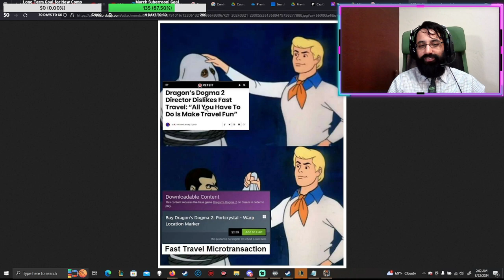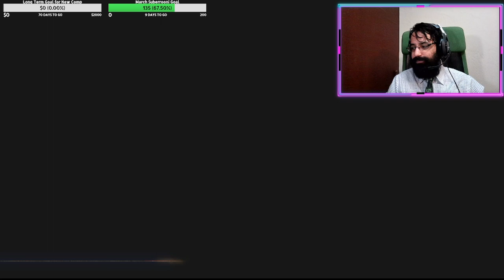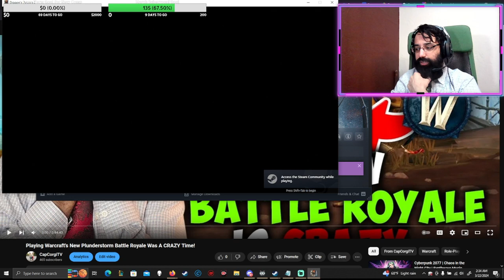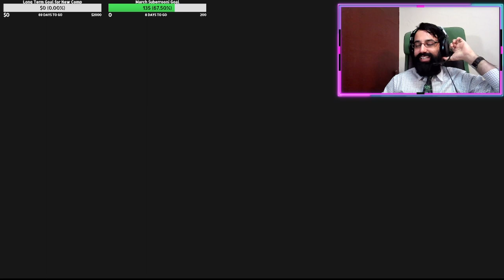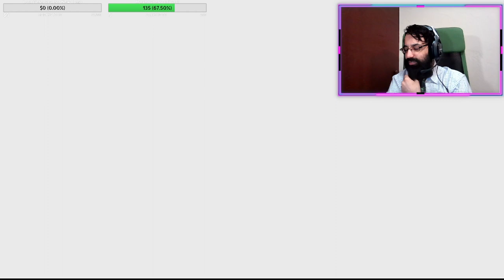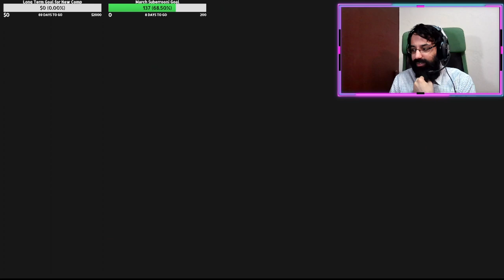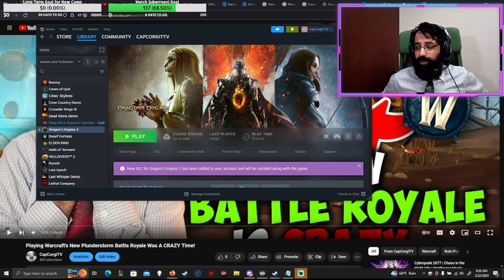Cap's Dragon's Dogma 2 Full Gameplay Fighter Walkthrough Part 1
Dragon's Dogma 2 has had tons of discussion... but now we PLAY it!

All the beginning of the game is here! Vocations / Classes, character creation, comparing and discussing Fighter, Mage, Archer, and Rogue, exploring the early game, TONS of silly deaths, and MORE!

I stream on Twitch with FULL Variety every single night so no matter what games you enjoy, I'll be sure to have some fun for you!